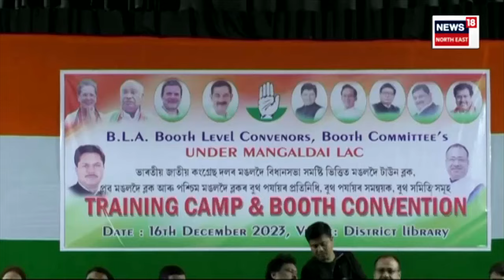Congress Meeting in Mangaldoi | লোকসভা নিৰ্বাচনৰ পূৰ্বে মঙ্গলদৈত কংগ্ৰেছৰ বৃহৎ দলীয় সভা। N18V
লগতে চাওঁক দিনটোৰ বহু গুৰুত্বপূৰ্ণ খবৰ |